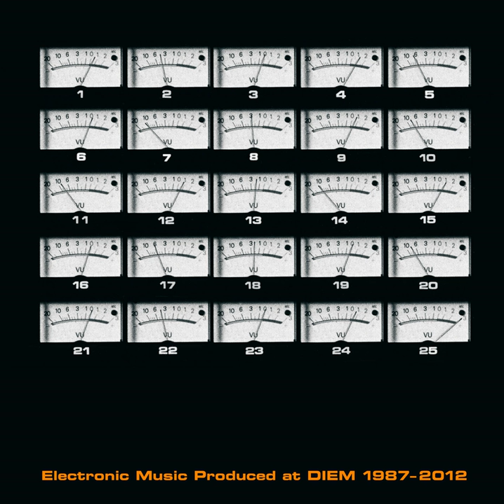Collage IV, Corona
Collage IV, Corona · Michael Nyvang

25 Years Diem

Artist: Michael Nyvang
Composer: Michael Nyvang
Editor: Henrik Winther Hansen
Engineer: Claus Pedersen